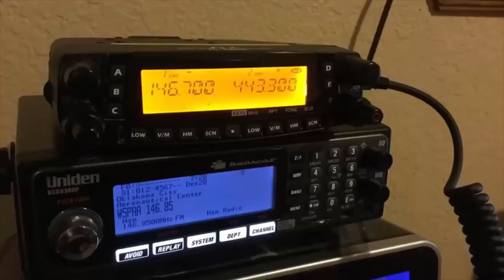Turns Out Antarctica Holds More Secrets Than We Told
Description:

Antarctica is the continent with the lowest temperatures. However, it has beautiful and unreal landscapes; these have motivated many scientists to explore it. But, Turns Out Antarctica Holds More Secrets Than We Told... This place is full of mysteries and tragic discoveries that haven’t been revealed. If you want to know what that creature on the iceberg is, then, stay until the end of
the video to find out.

10. Kraken found on Google Earth
9. Abandoned wonders of Antarctica
8. New species of water bear
7. Penguin Colony Has Nearly Disappeared
6. Strange Creature Stranded On Iceberg
5. The mysterious DNA
4. Volcano under the ice